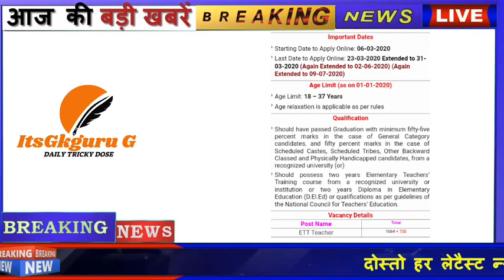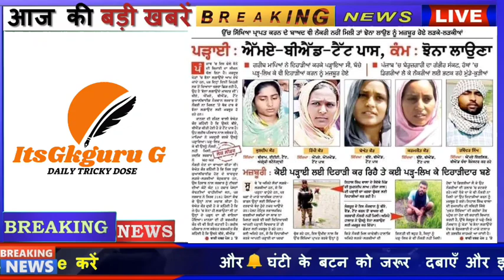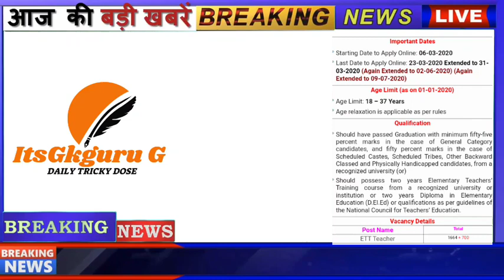ETT 2ND PAPER ll EXAM DATE DISCUSSION ll ਈ.ਟੀ.ਟੀ 2ND ਪੇਪਰ ਦੀ EXAM DATE ਬਾਰੇl itsGkGuru G NEW JOBS